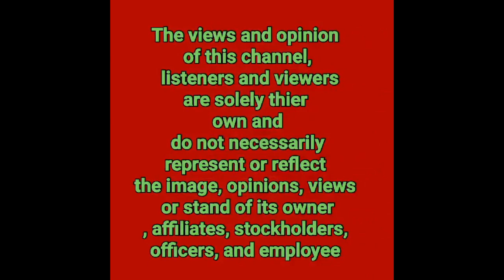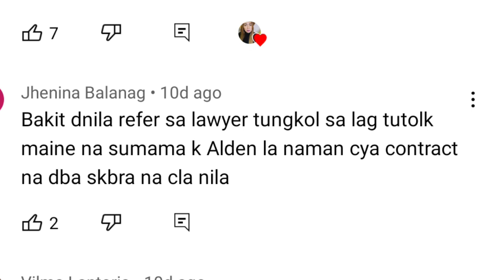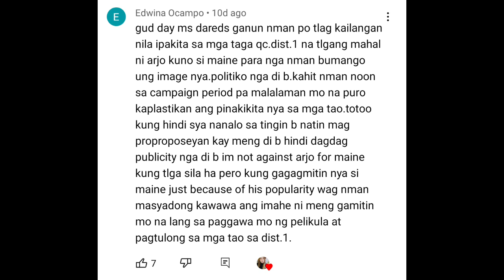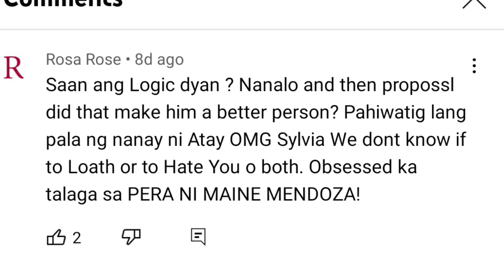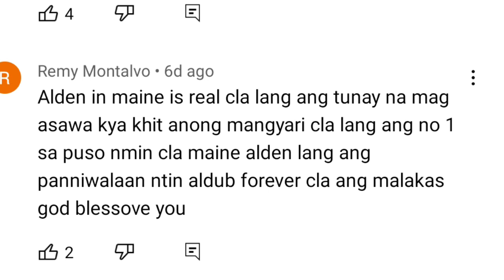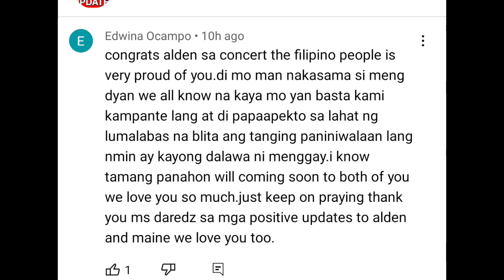PRODUCERS NI ALDEN RICHARDS SA KANYANG CONCERT NABIGLA SA MGA REBELASYON NITO SA MISMONG CONCERT.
PRUDUCERS NI ALDEN RICHARDS SA KANYANG CONCERT NABIGLA SA MGA REBELASYON NITO SA MISMONG CONCERT